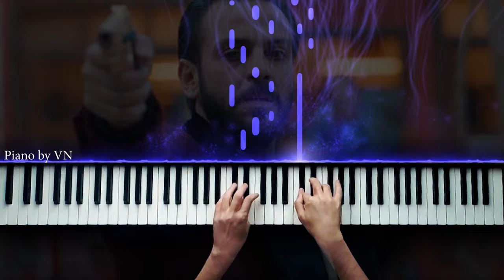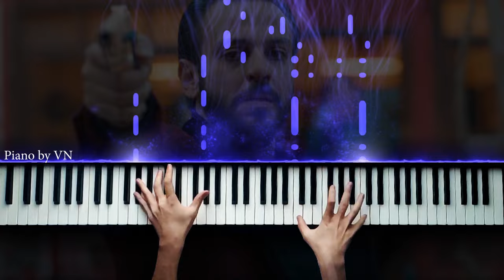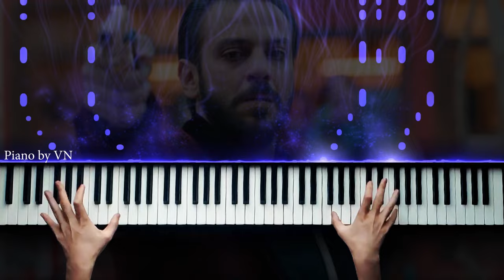Konser piyanisti " MİHRİBAN"çalarsa :)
Beste - Musa Eroğlu